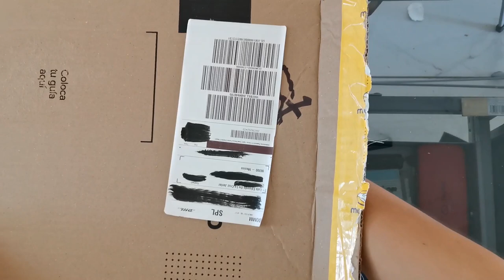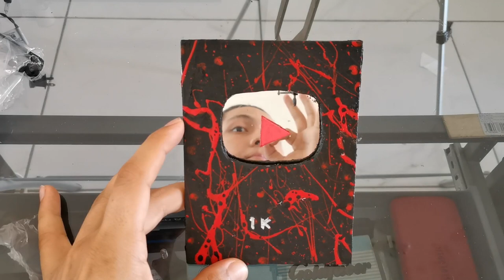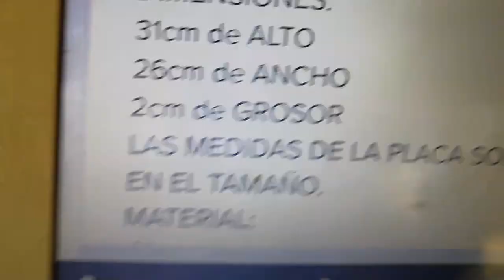POR FIN llego MI PLACA de YOUTUBE | 1K de suscriptores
Hoy por fin esta en mis manos la dichosa placa de  YouTube, la placa de los 1 Mil suscriptores, aunque aquí entre nos ya se había tardado, es mas aquí entre noooooos hasta debería de tener mas ¿no?